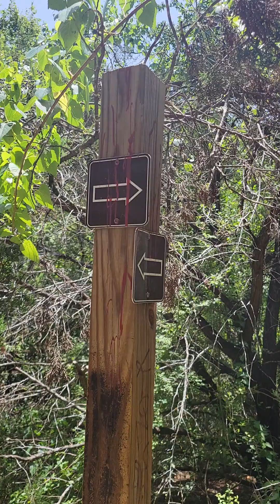2024.07.31 1326 Great Hills Trail Austin, Texas